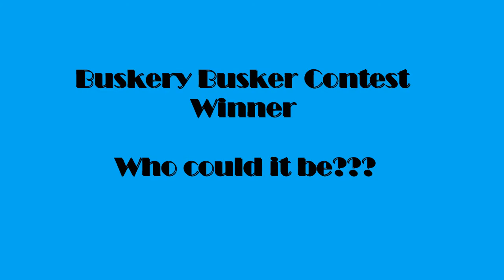Buskery Busker Contest Winner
Congratulations to the winner of our Buskery Busker Blog Contest!